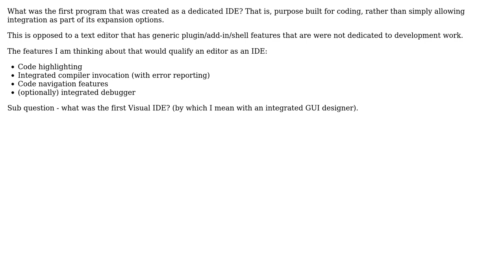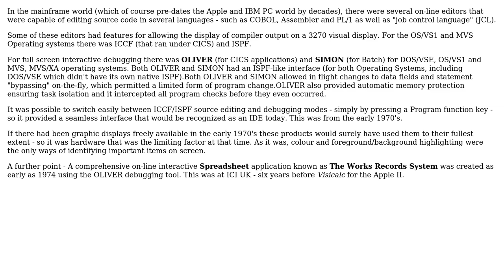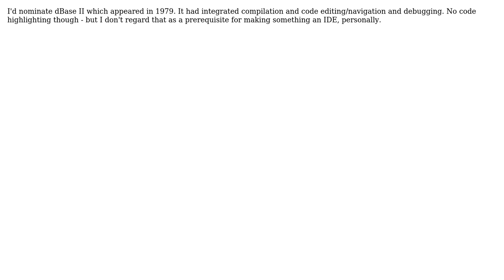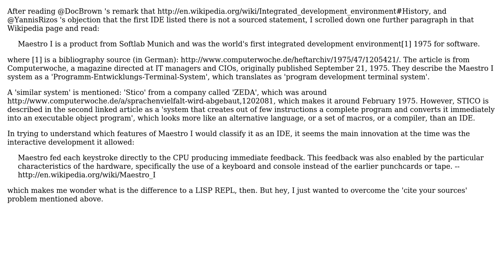Software Engineering: First dedicated IDE? (5 Solutions!!)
Software Engineering: First dedicated IDE?

With thanks & praise to God, and with thanks to the many people who have made this project possible! | Content (except music & images) licensed under CC BY-SA | Music | Images & others | With thanks to user Oded user logc user Kenneth Dakin user Jorg W Mittag user Gilbert Le Blanc user Alan B and the Stack Exchange Network Trademarks are property of their respective owners. You are responsible for your own actions.